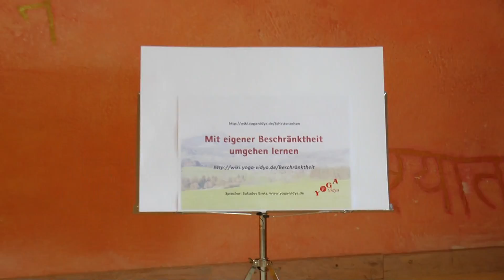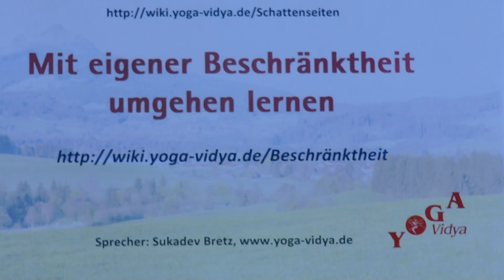Mit eigener Beschränktheit umgehen lernen - Geschickter Umgang mit sich selbst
Mit eigener Beschränktheit umgehen lernen, das ist eine wichtige Aufgabe der Persönlichkeitsentwicklung. Wir haben Beschränkungen, wir haben Beschränktheit. Manche Beschränktheit kann man überwinden. Manche Beschränktheit kann man nicht überwinden. So gilt es zu lernen, wie man mit eigener Beschränktheit umgehen kann. Darüber spricht Sukadev in diesem Vortrag. Dieses Video über Beschränktheit ist Teil des Yoga Vidya Lexikons der Persönlichkeit von Yoga Vidya Willst du mehr zum Thema Yoga Psychologie, spirituelle Psychologie, transpersonale Psychologie, Persönlichkeitsentwicklung und Transzendenz wissen? Dann lausche auch den anderen Sendungen hier im Yoga-Psychologie-Podcast - oder Viele Denkanstöße und Anregungen sowie praktische Tipps rund um Beschränktheit mit vielen Anregungen, Überlegungen, Denkanstößen und Tipps gibt es Dieses Video gibt es auch als Audio Podcast.